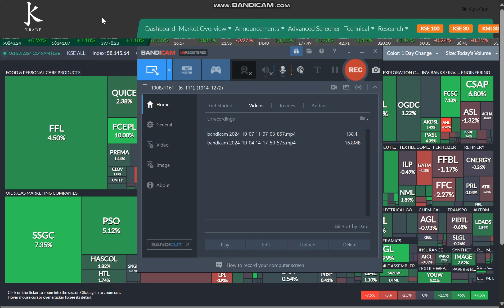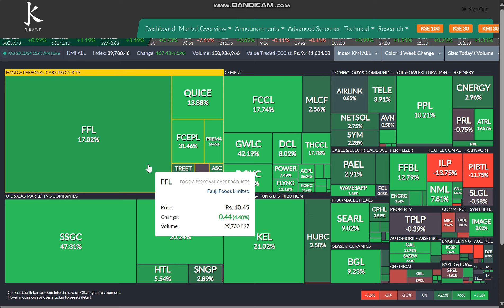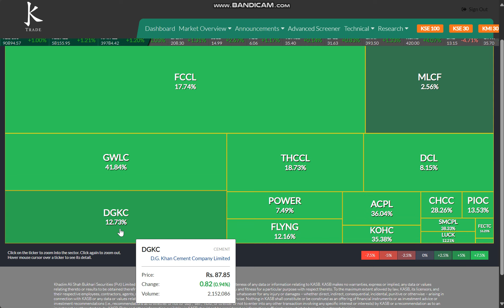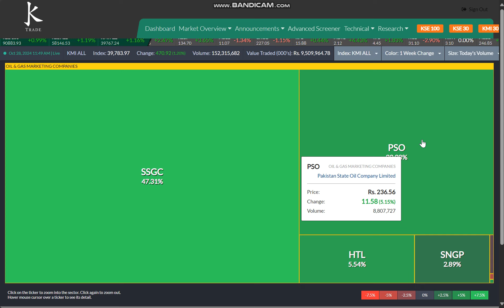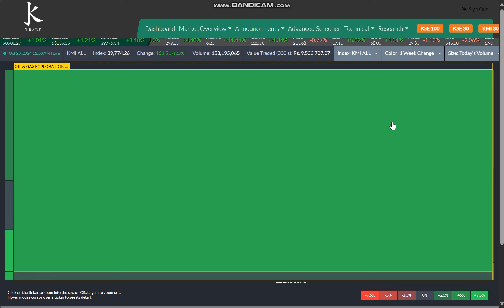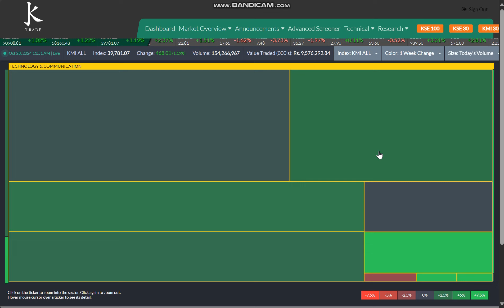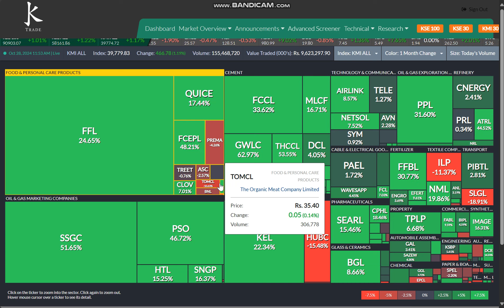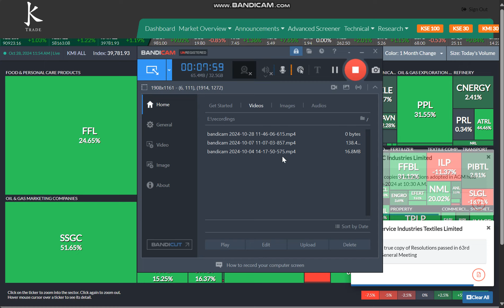Analyzing Weekly & Monthly Returns of Shariah Compliant Stocks in KMI ALL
Want personalized advice tailored to your portfolio? Send a message now to get started! 🚀📊